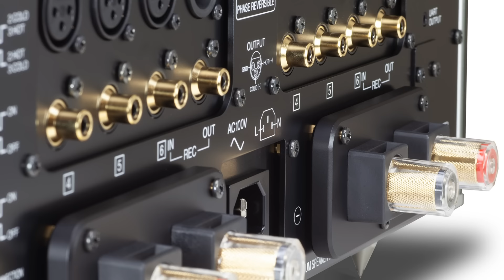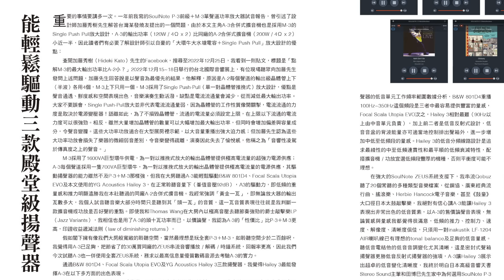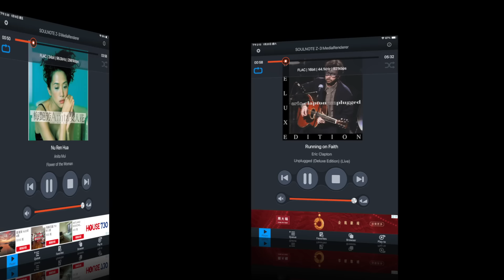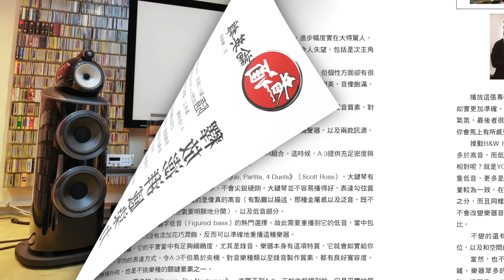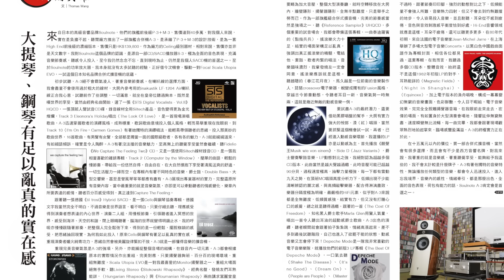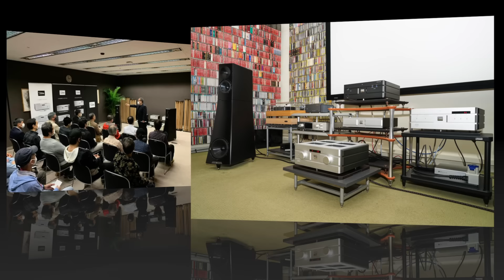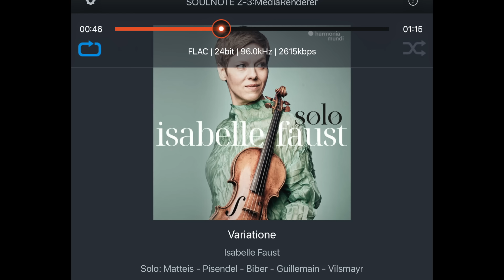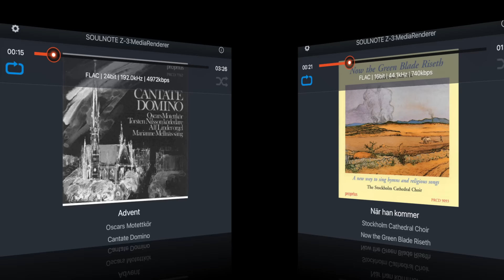【 SoulNote A-3 合併機 - 能輕鬆驅動三款殿堂級揚聲器 】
//假如閣下擁有像我們大房般寬敞的聆聽空間，當然最理想是玩全套 P-3+M-3，如聆聽空間少於二百餘呎， 我覺得用 A-3 已足夠，把節省了的 30 萬買同廠的 ZEUS 串流音響播放 / 解碼 / 時鐘系統，回報率更高，因此我們 今次試聽A-3也一併使用全套 ZEUS 系統，務求以最高信息量優質數碼音源去考驗 A-3 的實力。
通過 B&W 801D4、Focal Scala Utopia EVO及YG Acoustics Hailey 3 三款揚聲器，我覺得Hailey 3最能發 揮 A-3 在以下多方面的出色表現. // 〔何森〕